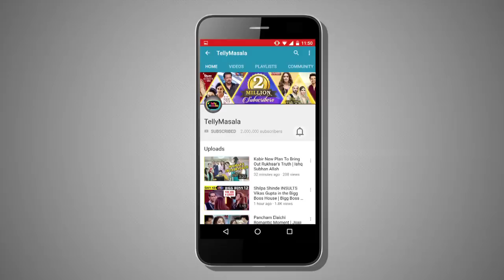Jennifer Winget And Harshad Chopra’s Bepannah To Be REPLACED By This Show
Jennifer Winget and Harshad Chopra's Bepannah will soon be replaced by a new colors tv show. Click on the video to find out which show is it going to be.